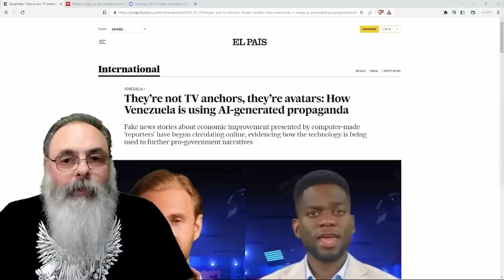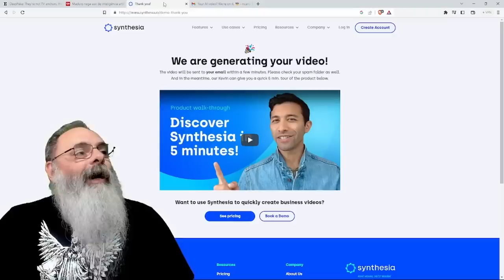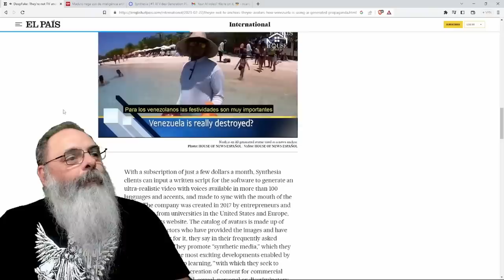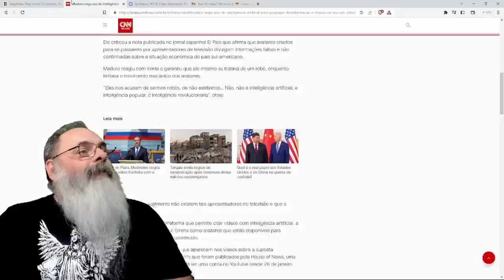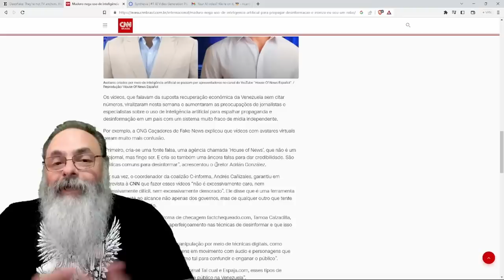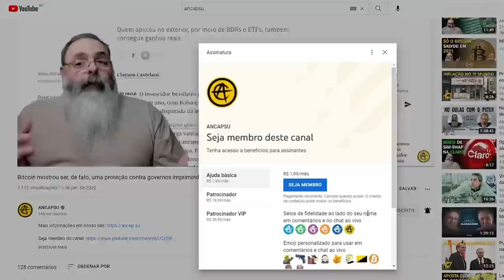MADURO USA ROBÔS completamente TOSCOS para FAZER PROPAGANDA POSITIVA da VENEZUELA com FAKE NEWS